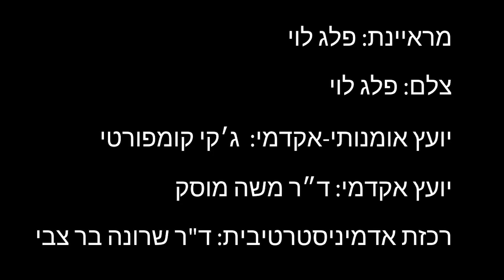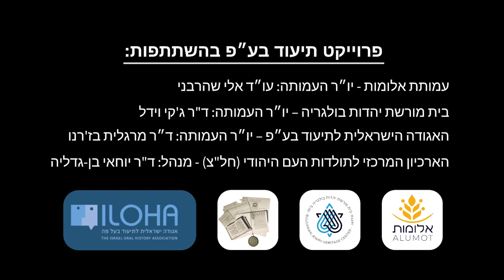רני יולזרי - תנאי החיים בזמן המלחמה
ועידת התביעות בחסות קרן זיכרון, אחריות ועתיד ובתמיכת משרד האוצר הפדרלי הגרמני

עמותת אלומות

בית מורשת יהדות בולגריה – ד"ר ג'קי וידל

האגודה הישראלית לתיעוד בע״פ – גב' מרגלית בז'רנו

רכזת אדמיניסטרטיבית: ד"ר שרונה בר צבי

יועץ אומנותי-אקדמי: מר ג'קי קומפורטי

יועץ אקדמי: ד״ר משה מוסק

יו״ר העמותה: מר אלי שהרבני

מראיינת: פלג לוי
מרואיינת: רני יולזרי
צלם: פלג לוי